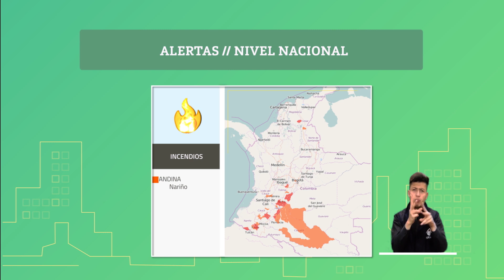Pronóstico del tiempo - Tarde Martes 08 de Octubre de 2019